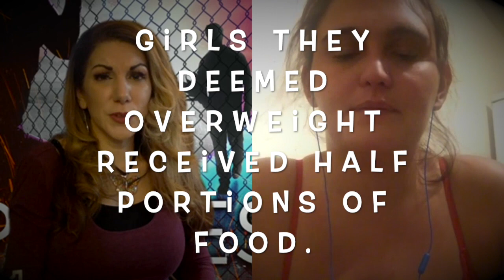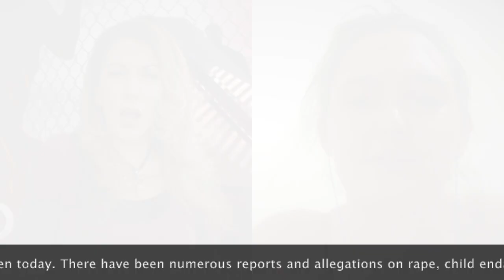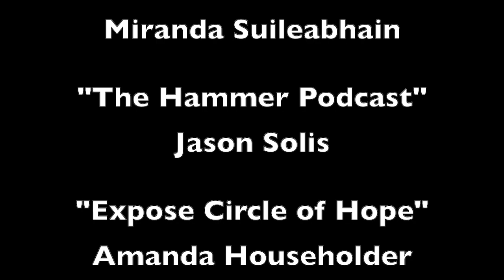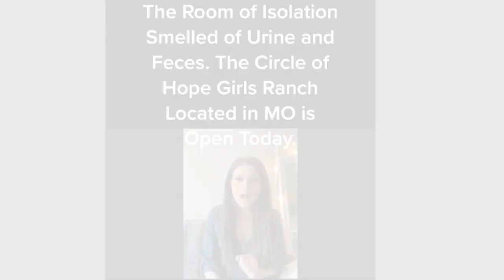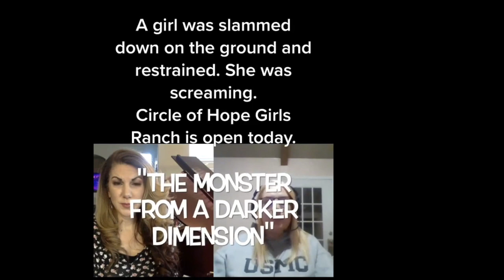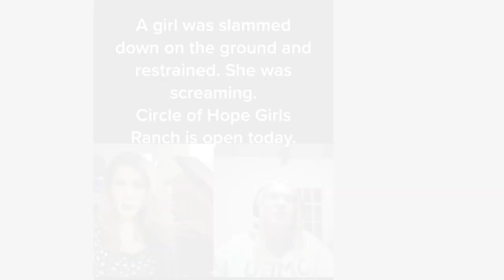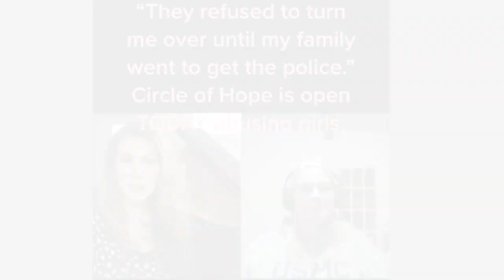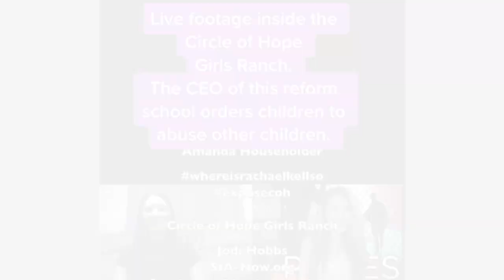America's Most Wanted Runaway - Circle of Hope Girls Ranch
Chanel Maré is a survivor of a lockdown prison camp here in America called, Circle of Hope Girls Ranch located in Missouri. At the age of 13, she was escorted at gunpoint by police and handcuffed by a transportation service to bring her to this torturous hellhole. She spent four years in captivity without a criminal record— not even a misdemeanor. In this compound they would restrain girls, threatened and made girls eat their own vomit, girls were dictated when they could use the restroom, forced water to the point of urinating on themselves, allegations of child endangerment, rape, child neglect and starvation. Chanel managed to escape after a grueling four years in this torture camp. There was an amber alert out for her and she was on “America’s Most Wanted”. She ran for her life because hitchhiking was a better option as opposed to going back to where heinous crimes take place. Feeling abandoned, worthless, spiritually unaccepted in the eyes of God, she struggled to find a place in this world. Chanel’s journey will keep you on the edge of your seat.

I regret to say this cult is still open today and girls are subjected to the same torture Chanel endured. America, do not turn a blind eye. Fight for children’s rights and spread this awareness. Let’s close this abomination down before they abuse more girls.